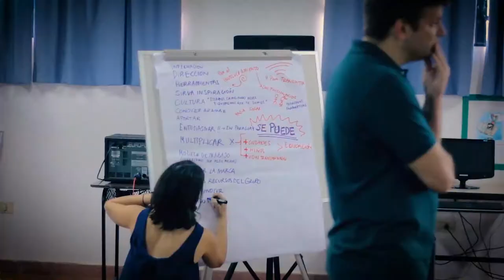KOGA / Resumen del 2016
El recorrido del 2016 fue una aventura, estamos convencidos de que la fuerza del mercado puede transformar realidades a través de emprendimientos y nos deja preparados para continuar trabajando, cumplir con nuestros objetivos, seguir creciendo y acelerando el ecosistema promoviendo emprendimientos con impacto.
¡Gracias por ser parte!